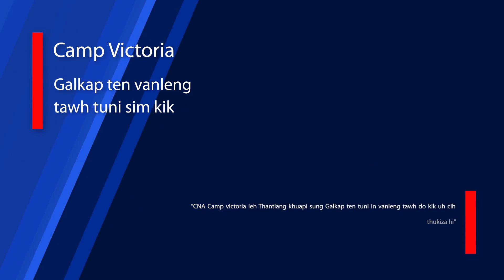ZTV Daily News ll Febuary 25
Tedim Gamhuam Kapteel khua ah abeisa Febuary kha 21 ni in Pa Pau Lian Mang asungte Inn apai napan kithahna thupiang

CNF Camp pi leh Thantlang khuasung Galkap ten vanleng tawh dona nei kik, Chin National Day kipawl khit zawh Galkap ten nisim do

Kayin State, Kyar Ein Seih Gyi khuapi ah Tuni Febuary kha 25 ni kikapna piang a, Palik sakhan zong mei tawh kihal sak

KIO zumpi omna Laiza khuapi Kachin State Comprehensive University KSCU in akhat veina Lukhuanel kai piakna nei

Ukraine gam kidona khawlna ding Sen in gen khiat nanei, hih kidona ah zawhna ding ahih nak leh bangbang ahi zong kisem ding hi ci-in Zalenskyy in gen